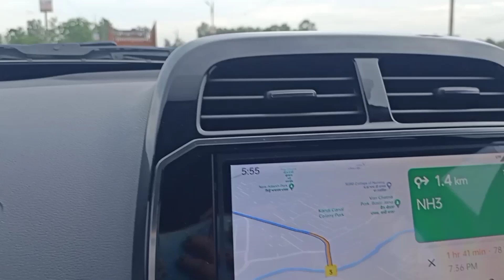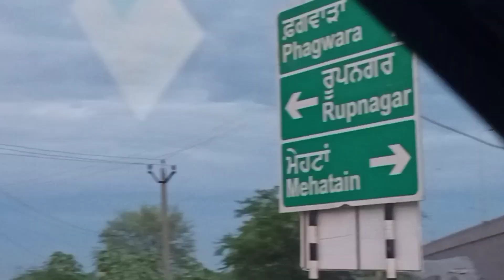Rakhi par itni mushkil se ghar aye|Roads blocked due to Kisaan Andolan.Jalandhar 🛣 Ludhiana highway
fashion Buying Links :